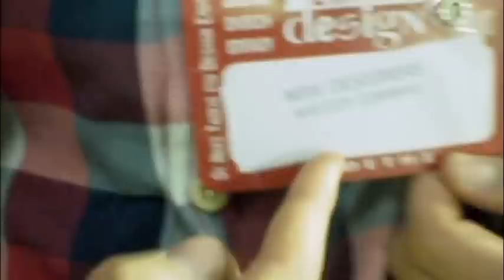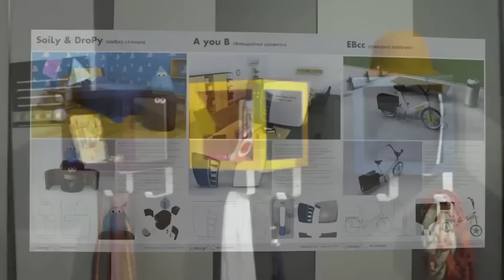Έκθεση New Designers (Epiplo Design) Μάρτιος 2011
Συμμετοχή σπουδαστών του τμήματος μας (Τμήμα Σχεδιασμού και Τεχνολογίας Ξύλου και Επίπλου) αλλά και άλλων σχολών στην Έκθεση New Designers (Epiplo Design) 2011. Video editing Industrial Design lab - TEI Larisas - Karditsa,